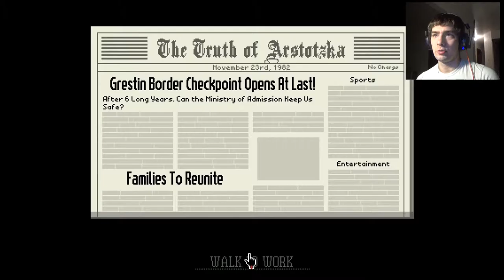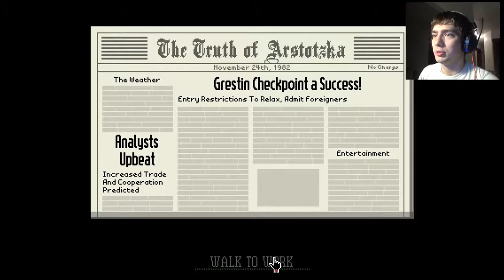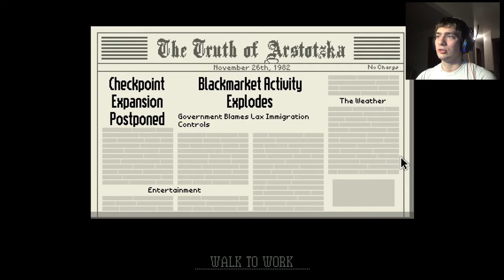Come to my country...no, not you! - Papers Please #1